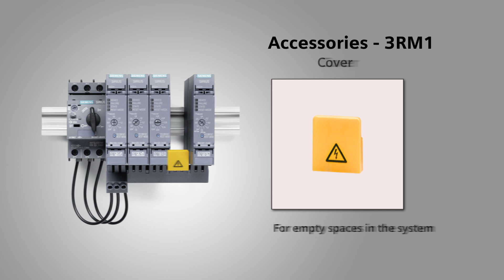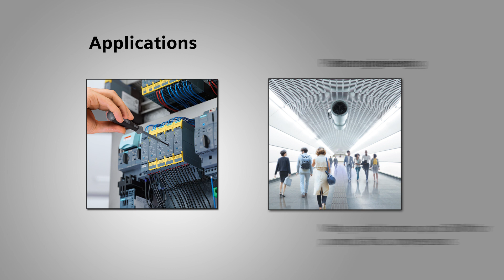SIRIUS 3RM1 motor starter - Getting started even when things get tight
Here you can find further information BeSirius SiriusHybrid Every millimeter counts in the control cabinet. Plants and machines are becoming more and more compact, but at the same time require more and more auxiliary drives. The SIRIUS 3RM1 motor starters are tailored precisely to this requirement. Learn more about the product features and the added value for the user. SIRIUS 3RM1 motor starter - multifunctional with a width of only 22.5mm